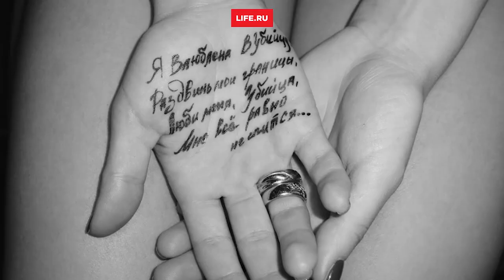Ольга Серябкина о смерти отца, нетрадиционной любви и о предательстве подруги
Искреннее интервью с Ольгой Серябкиной. О смерти отца, нетрадиционной любви и о предательстве подруги.